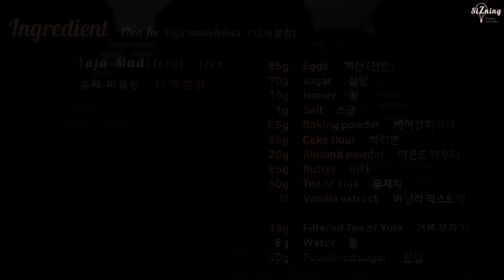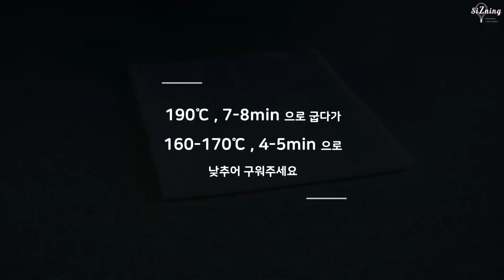배꼽 통통! 상큼한 '유자 글레이즈 마들렌' 만들기 : Yuja glazed madeleine｜siZning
▼ 오늘 만든 '유자 글레이즈 마들렌' 더 알려드려요  :)

안녕하세요 siZning입니다.

오늘은 유자청을 사용해서 '유자 글레이즈 마들렌'을 만들어 보았어요.
유자청을 체에 걸러 건더기와 청으로 나누어 반죽과 글레이즈에 사용해
유자의 향이 더욱 깊게 퍼지는 오늘의 유자 마들렌

글레이즈에 사용된 유자 청으로 인해
단맛이 조금 더 강하게 느껴지시는 분들은
유자즙이나 레몬즙으로 만들어주셔도 좋아요.

글레이즈가 더해져 촉촉함이 오래가고 달콤한 오늘의 유자 마들렌
영상을 통해 한번 만들어보세요.

👩🏻‍🍳  만드는 방법

1. 유자청을 체에 걸러 건더기와 청으로 나누어 주세요.
2. 거른 유자 건더기를 잘게 다져주세요.
3. 버터를 중탕으로 녹여 준비해 주세요.
4. 새 볼에 전란, 설탕, 꿀, 소금, 바닐라 익스트랙을 넣고 섞어주세요.
5. 계란 혼합물의 온도가 따뜻해질 정도까지 중탕으로 저어주세요.
6. 완료되면, 그 위에 박력분, 아몬드 파우더, 베이킹 파우더를 체 쳐주세요.
7. 반죽을 매끈하게 섞은 뒤, 3번의 버터를 넣고 섞어주세요.
8. 반죽이 잘 어우러졌으면, 잘게 다진 유자 건더기를 넣고 섞은 뒤 랩을 씌워 2시간 이상 냉장 휴지시켜주세요.
9. 휴지가 완료된 반죽은 파이핑 백에 담아주세요.
10. 마들렌 틀 위에 버터 칠을 하고, 밀가루를 조금 뿌린 뒤 여분의 가루를 털어내 주세요.
11. 반죽을 틀의 90% 정도까지만 팬닝하고 오븐에 구워주세요.
12. 190℃ 7-8분으로 굽다가, 160-170℃ 4-5분으로 낮추어 구워주세요.
13. 한 김 식힌 후 틀에서 제거하고, 식힘망 위에서 식혀주세요.
14. 분당과 유자청, 물을 섞어 글레이즈를 만들고, 마들렌에 발라주세요.
15. 오븐에 구워 말려주세요. (170℃ 1-2분)
16. 식으면 밀봉하여 보관하여주세요.

🔸 보관

밀봉하여 실온에서 3-4일 이내로 소진하여 주세요.

만약 냉장 보관하실 경우에는 시간이 지남에 따라
 푸석해지거나 단단하게 굳을 수 있으니 단기간 (3-4일) 보관해 주시고,

장기간 보관하실 경우(글레이즈는 제외하고 보관해 주세요)에는
냉동 보관을 추천해드려요. (2주 정도)

오븐 : SMEG ALFA43K
핸드 믹서 : 에스코 핸드믹서
유자 청 : 담터 꿀 유자차
마들렌 틀 :  마들렌 팬(부채/12구) -비앤씨마켓에서 구매

계란 (전란)     85g
설탕     70g
꿀     10g
소금     1g
베이킹 파우더      3.5g
박력분     85g
아몬드 파우더     20g
버터     85g
유자차    50g
바닐라 익스트랙      1t

거른 유자 차     13g
물      8g
분당      40g

‘siZning' 앞으로도 좋은 영상과 레시피로 찾아오겠습니다.